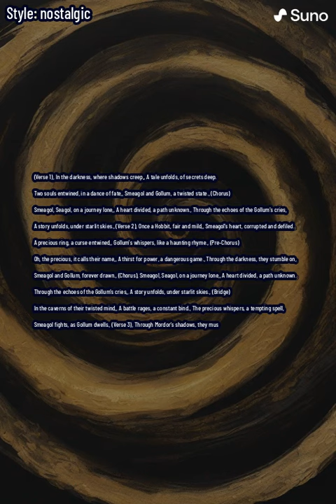Smaegol Seagol video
Smeagol@johanroos817